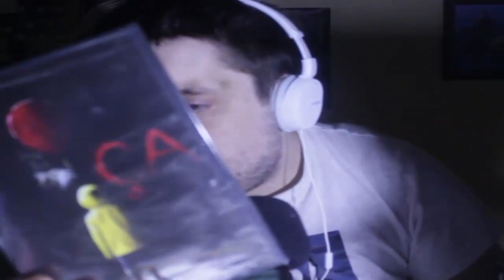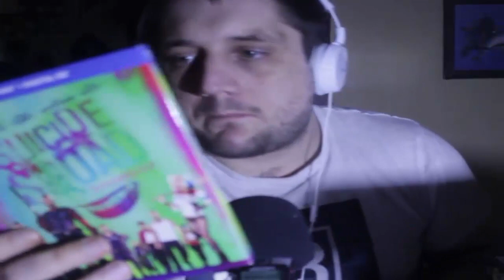ROLEPLAY VENDEUR DANS UN VIDÉO CLUB (ASMR FRANÇAIS)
Matos Utilisé :

Micros - Tascam DR-05 / Zoom H1N
Téléphone : Samsung Galaxi J6
Trépied du Tascam Eco + ;)